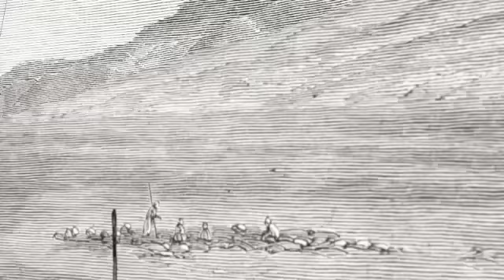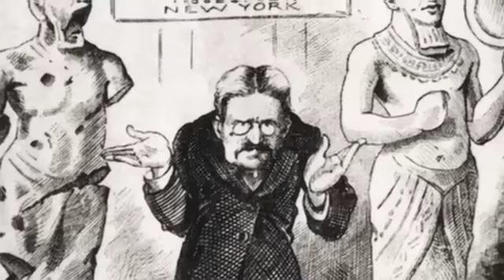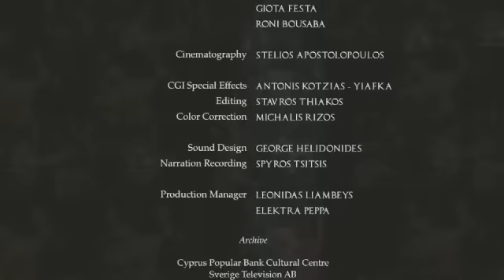A TOMB RAIDER IN CYPRUS